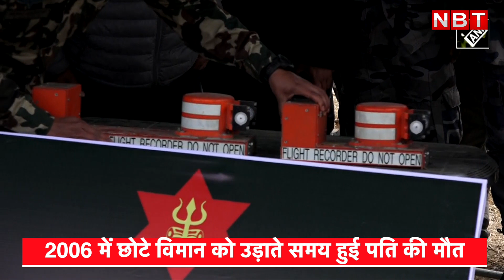Nepal Plane Crash: Yeti Airlines Pilot Anju Khatiwada के पति की भी विमान हादसे में हुई थी मौत | NBT